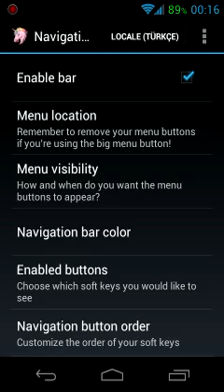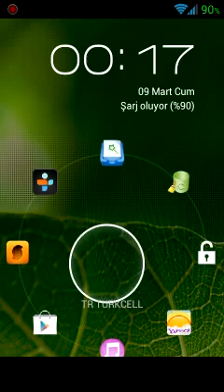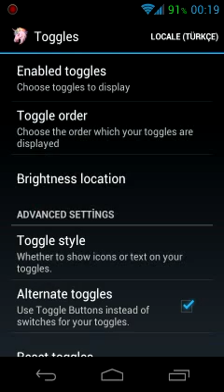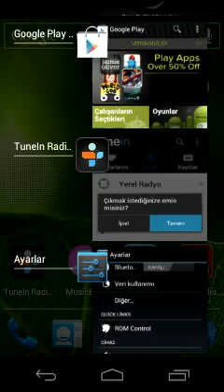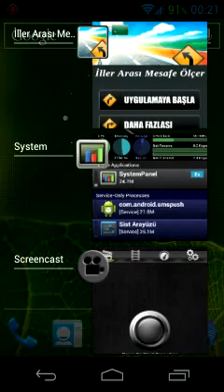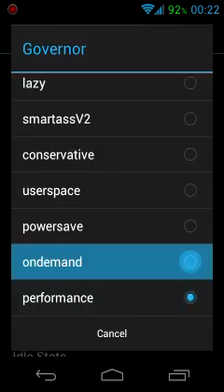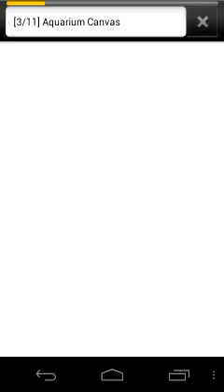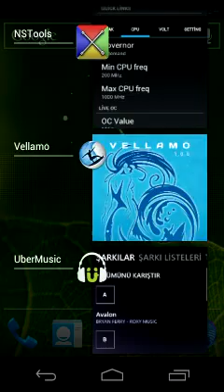[ROM] [ICS] Android Open Kang Project-galaxysmtd-milestone-4 Video by Blueberry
[ROM] [ICS] Android Open Kang Project--galaxysmtd- milestone-4 Video